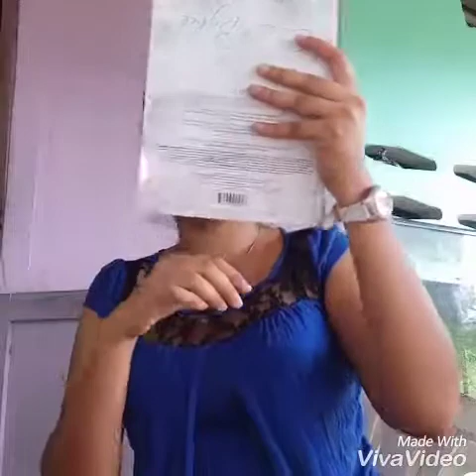Makeup video for beginners using drugstore products. Simple and effective